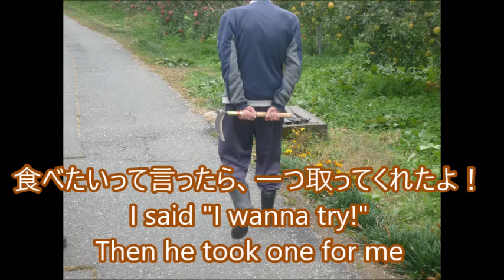#77 Apple Picking in Gunma 秋の群馬でりんご狩り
Travel Like Japanese: Apple Picking: Autumn Trip to Gunma: Day 1 秋だ！りんご狩りだ！群馬の旅1日目We can't travel now, but can virtually travel to feel Autumn in Japan. [Autumn Trip to Gunma: Day 1-Apple Picking]（ 群馬の旅1日目： 秋だ！りんご狩りだ！）
SingaPeraPeraシンガぺらぺら
Japanese Language & Cross-Cultural Communication in Singapore
シンガポールから発信する日本語会話と異文化コミュニケーション